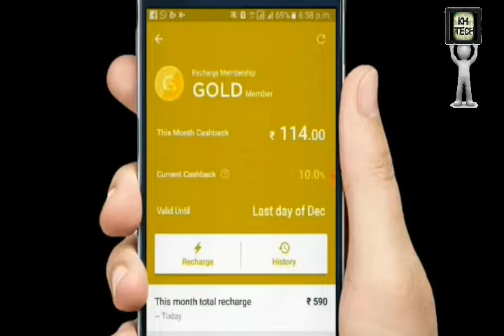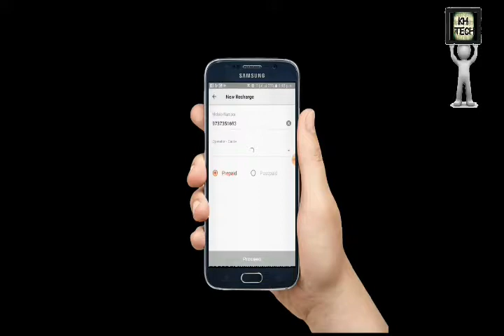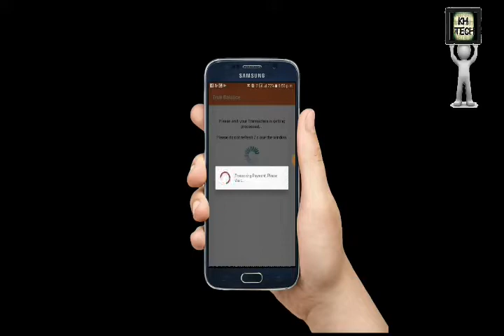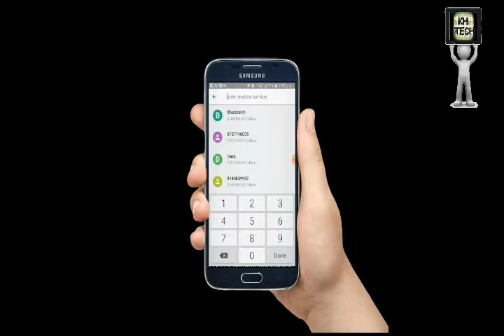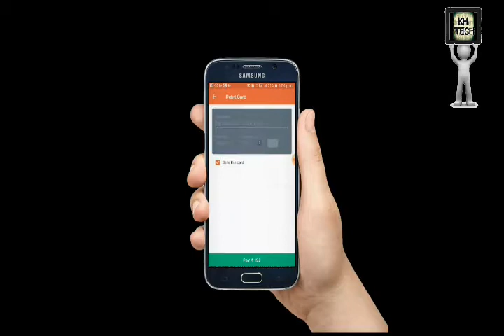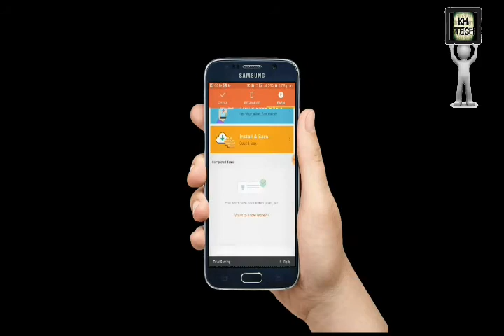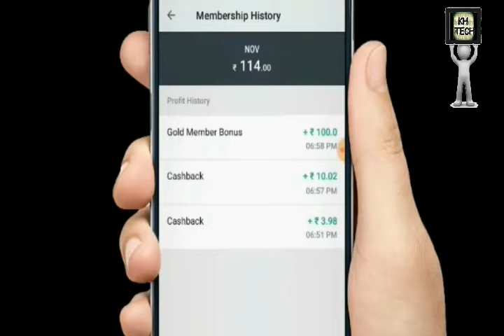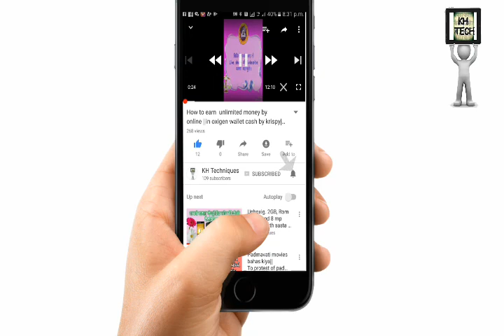Truebalance app new update goldmember bonus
use gold membership trubalance.100rs cash back receive instant by 500 Rs recharge. join recharge membership . any time receive. paye 500 Rs ki recharge par 20%  after 10% cashback automatically not use coupon code.